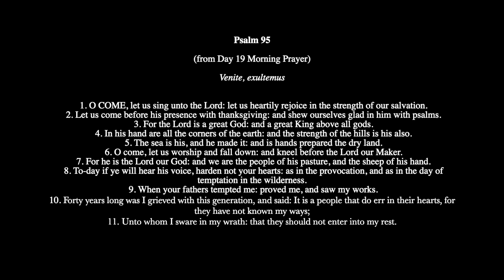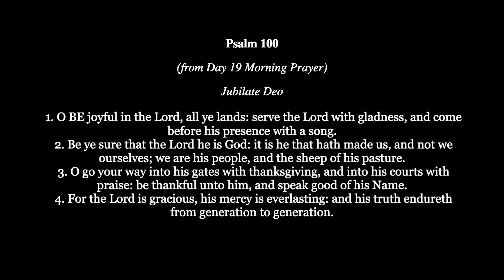Matins for Sunday 22nd August 2021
Recorded at St. Mary the Virgin, Hawkesbury, UK.
Reverend Richard Thomson
Hymn and anthem sung by Hawkesbury Choir 2020/21